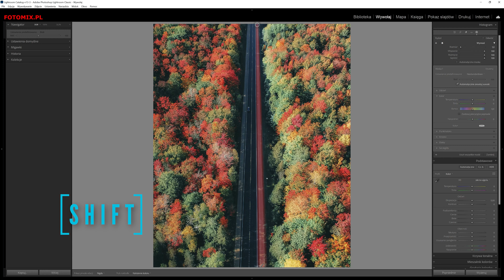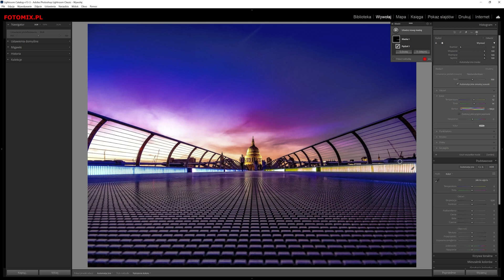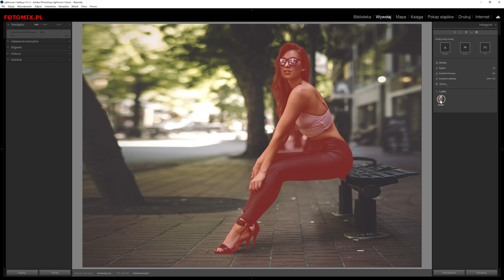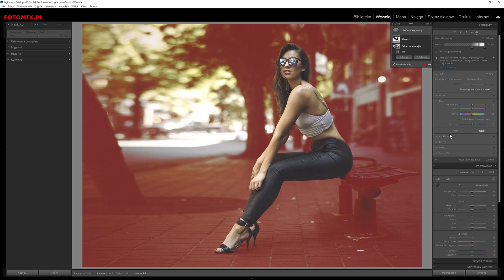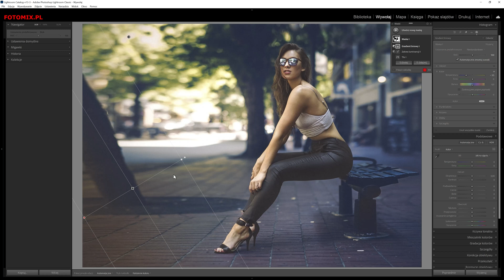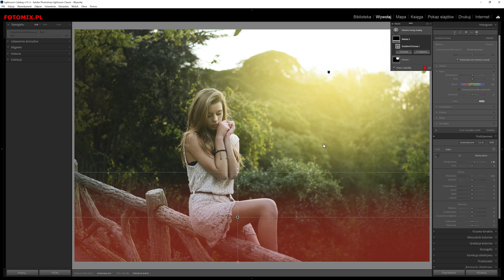3 Tajemne Triki w Lightroomie, o Których Nikt Ci Nie Powiedział!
W tym odcinku pokażę Ci trzy mało znane funkcje Lightrooma, które sprawią, że retusz zdjęć stanie się prostszy, szybszy i zdecydowanie bardziej efektowny. Nikt wcześniej nie powiedział Ci o tych sztuczkach, więc koniecznie zobacz, jak wydobyć z Lightrooma to, co najlepsze!